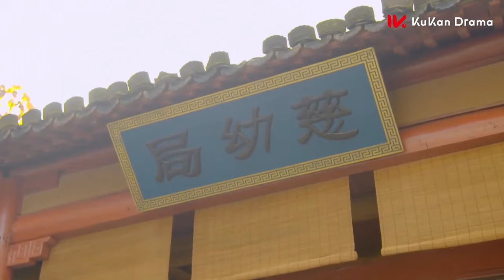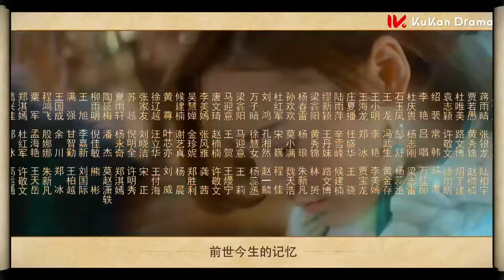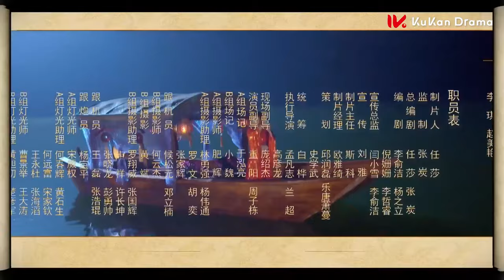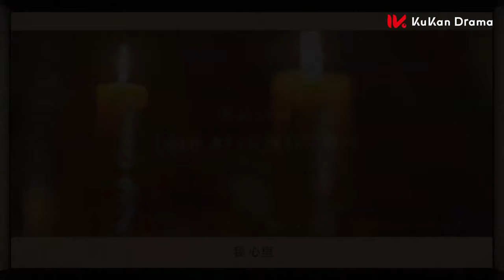【古靈精怪小狐妖和偵探迷富二代相愛相殺携手破案】《大仙衙門 The Fox Fairy Court》EP24 | 吳倩 王傳君 | 古裝 愛情 奇幻 | ENG SUB｜KUKAN Drama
《大仙衙門 The Fox Fairy Court》古裝
主演：吳倩、王傳君

出生官宦世家的王元豐不愛錢財名利、不諳男女風月，卻對解謎破案情有獨鍾並無意中救了被封印的狐仙小翠，小翠以身相許。小翠古靈精怪，常與元豐胡鬧，讓王母頭疼不已，卻陰差陽錯幫助王家躲過王給諫的陷害，並且整治了貪官。王元豐因此得到百姓擁戴，當上縣令，在小翠的幫助下，破獲奇案，百姓們稱之為“大仙衙門”。好景不長，小翠時限已到，終究人狐殊途，小翠施法讓元豐忘了自己，愛上鍾氏女。一天，元豐偶然打開珍藏的畫像，才想起從前小翠的樣子，潸然淚下。

00:00 片頭 Opening Theme
02:08 正片 Main Feature